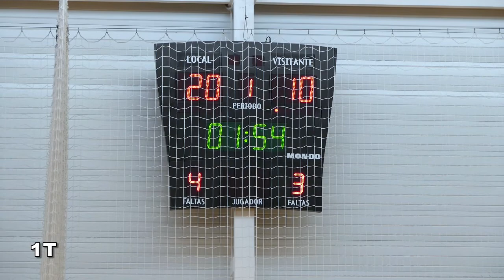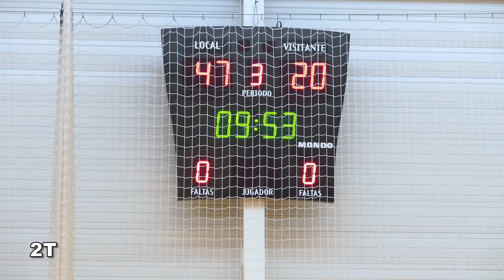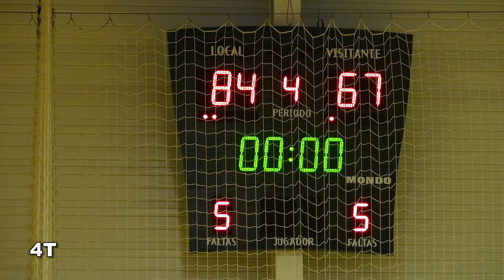AlfasBenidorm 180428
#13 yellow jersey alfaz del pi
30pts 9 rebs